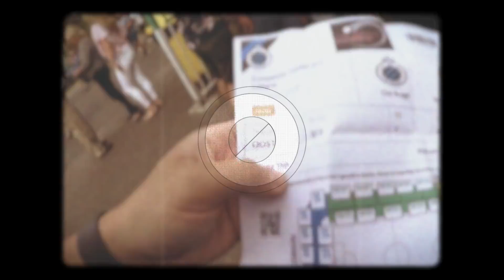Club Brugge - Standard: sfeerverslag 22/07/2018 - De Supercup 🏆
Het eerste prijsje van het seizoen is een feit: de Supercup 🏆

Een 2-1 overwinning tegen Standard de Liège volstond om deze prijs te pakken. Doelpunten werden gescoord door Vanaken en Wesley. Edmilson scoorde voor Standard.